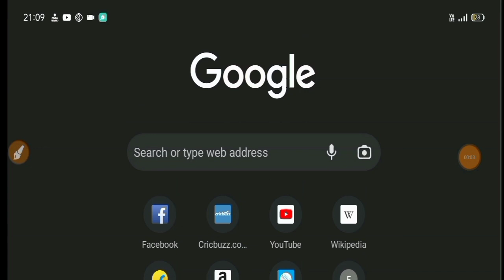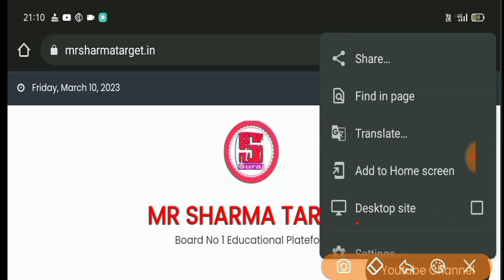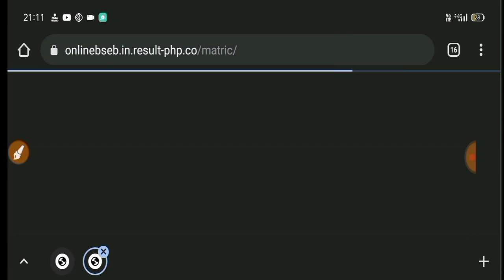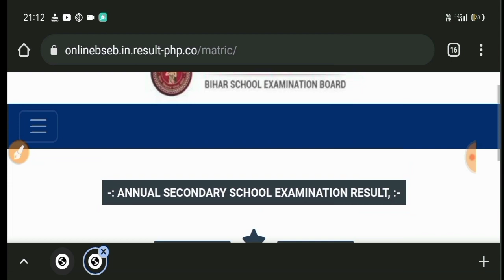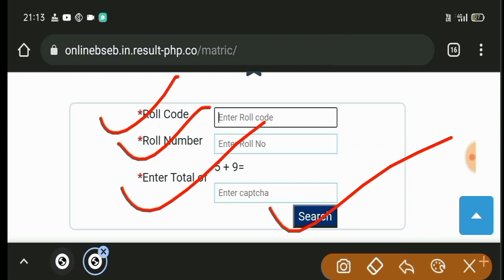आज आएगा इंटर रिजल्ट । मिठाई मांगा लो 3 बजे आएगा मैट्रिक इंटर रिजल्ट 2023 । bihar board result 2023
खुशखबरी - बिहार बोर्ड ने जारी किया मैट्रिक इंटर के रिजल्ट का फाइनल डेट । bihar board breaking news

bihar board Maitric inter result 2023 । bseb 10th 12th result 2023 । 10th 12th result final date

bihar board result 2023,bihar board 10th result 2023

inter result 2023,bseb inter result 2023 date
matric inter result result 2023

शिक्षा से संबंधित  हर खबर सबसे पहले प्राप्त करने के लिए अभी ज्वाइन करें ।